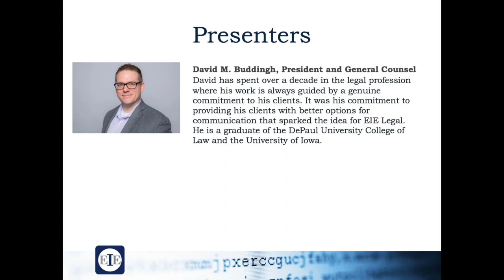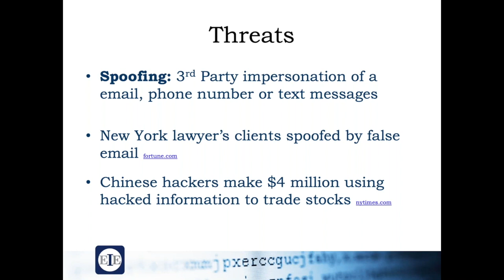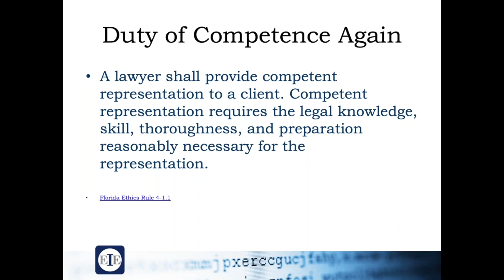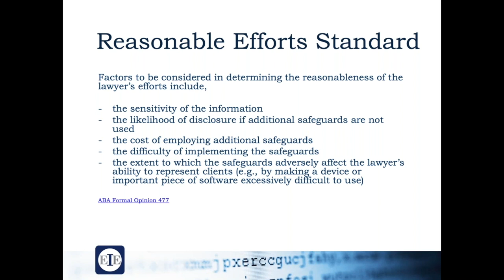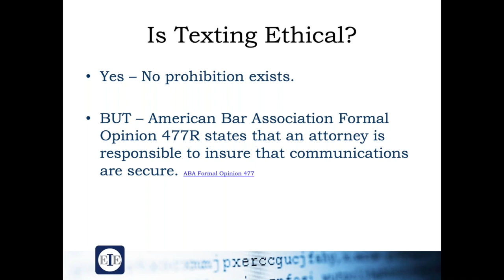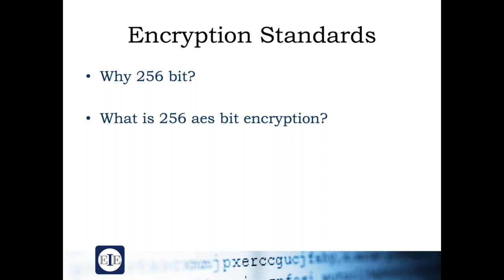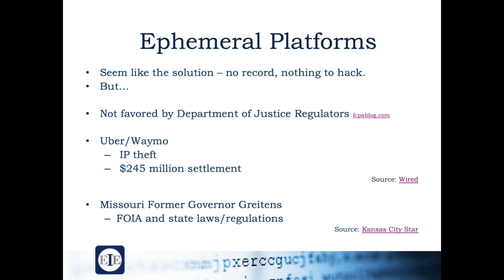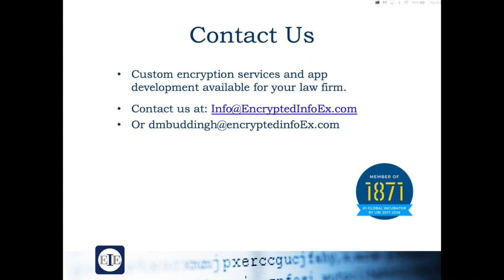The Ethics of Communicating with Clients Via Text Messages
This course has been approved by The Florida Bar for 1.0 hour of General CLE credit including 1.0 hour of Technology CLE credit or 1.0 hour of Ethics CLE credit.

Chances are you often text your clients as a convenient form of communicating with them. However, it’s critical to keep in mind that this form of communication carries with it a specific set of ethical and security risks. Do you know these risks and how to protect yourself against them? If not, this webinar will help get you up to speed.

LEARNING OBJECTIVES:
How to ethically communicate with your clients via text messages
The importance of encryption in client communications
How preserving text messages is a good strategy to mitigate liability
Why hackers target law firms and how cybersecurity can prevent such breaches